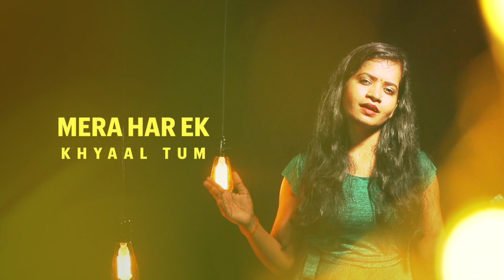इस वीडियो को देखने के बाद आँखों से आंसू नहीं रो पाओगे Hindi_Sad_Song Bewafai दर्द भरा गीत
Album/Song:
Singer: Priyanka Maurya
Label/Music Company: Sai Recordds
Publisher: Sai Recordds Entertainment
Released Year: 2022

dard bhare gaane, bewafai ke gaane, hindi sad songs, purane gaane, sai recordds, sai recordds digital, rula dene wale geet, purane gaane,